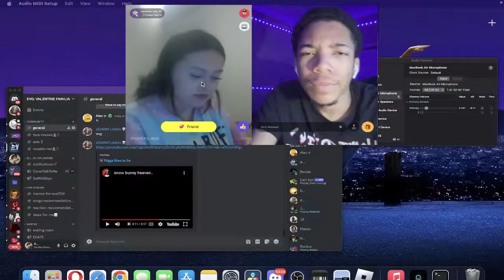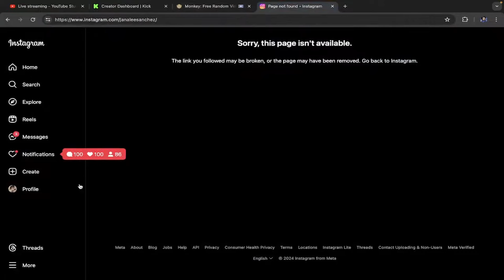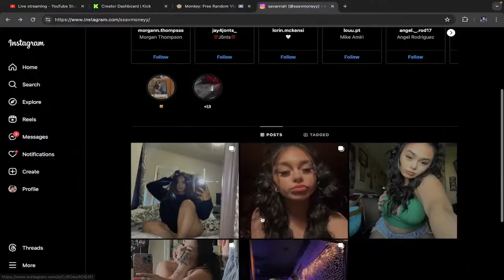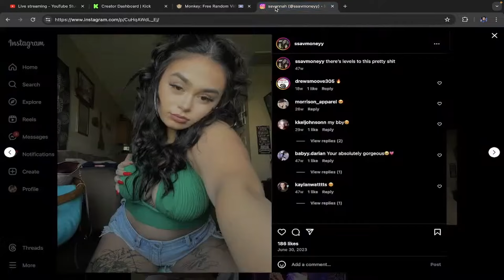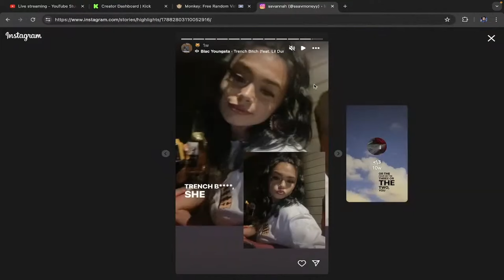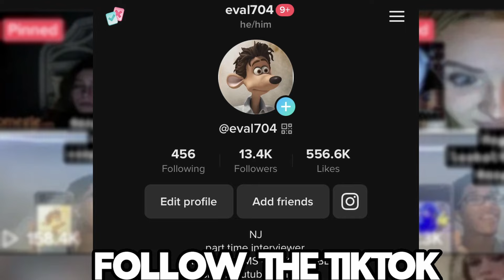she's the BIGGEST catfish I ever seen..